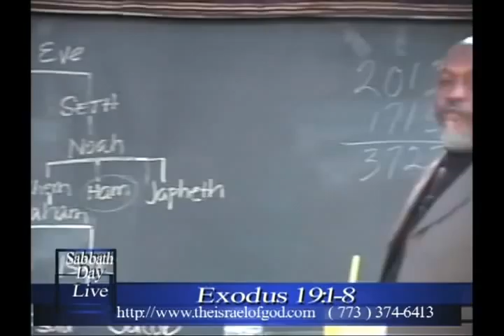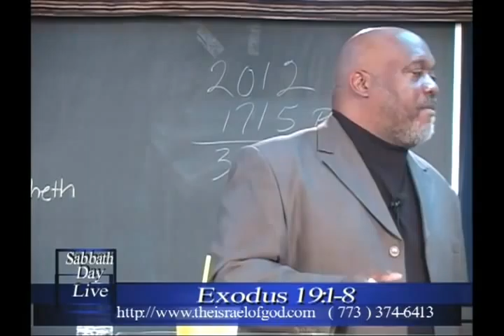The agreement God made with Israel was for us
JOIN our black history group. must have FB account